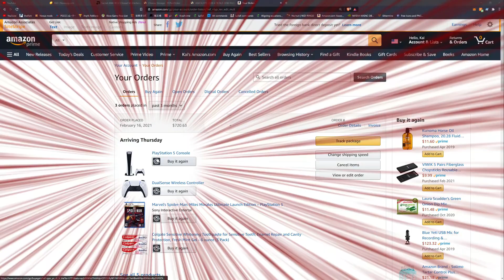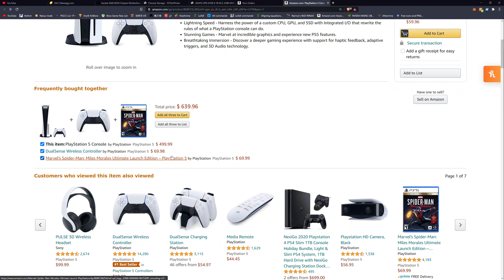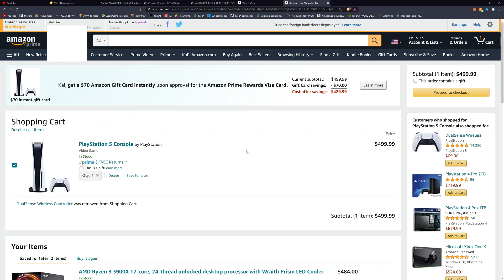PS5購入報告と役に立つかもしれないAmazon戦略の話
編集してて気が付いたんですがかなり声が震えてて草。オンライン予約を成功させるためにはサーバー負荷に打ち勝つ必要があります。アマゾンのサーバーに勝つ方法を見つけたかもしれません。